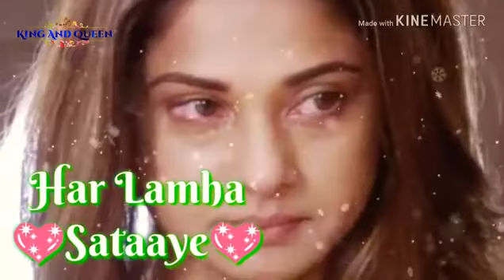Bittu Thakur Virat bbb ka videos